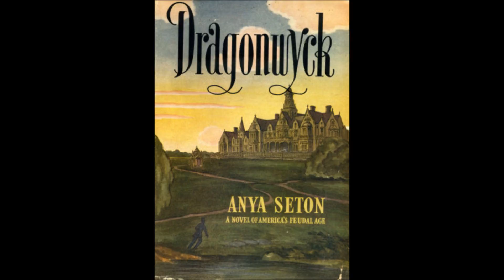Dragonwyck (Part 6/10) full audiobook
Dragonwyck by Anya Seton. Part 6 of 10. Full unabridged audiobook. Read by Bonnie Hurren.

~Dragonwyck is a novel, written by the American author Anya Seton which was first published in 1944.
It is a fictional story of the life of Miranda Wells and her marriage to Nicholas Van Ryn, set against a historical background of the Patroon system, Anti-Rent Wars, the Astor Place Riots, and steamboat racing on the Hudson River.
The book focuses on Miranda Wells: her longing for her rich cousin Nicholas Van Ryn, her eventual marriage to him, and ultimate discovery of her husband's dark and twisted actions.

*This recording was originally on audio cassettes. I painstakingly transferred them digitally.- because this version was not out on CDs or digitally. I felt it necessary to save them from deterioration and to preserve this wonderful production. I love Bonnie's narration and dramatization for the characters. She has such a wonderful voice. Hope you enjoy this book as much as I do. It is one of my all-time favorite gothic romance stories, besides Rebecca, My Cousin Rachel and Jane Eyre.